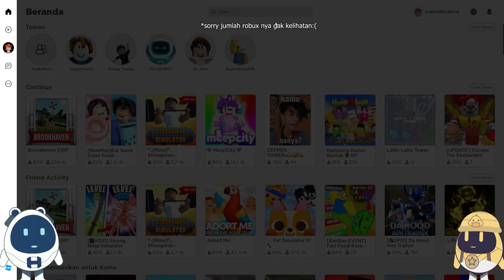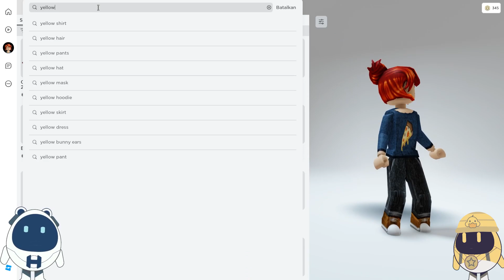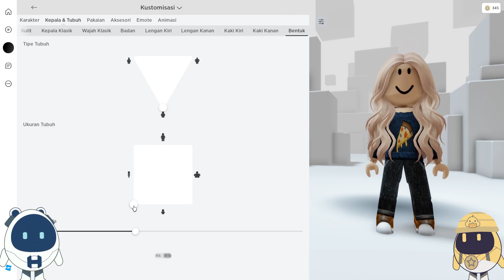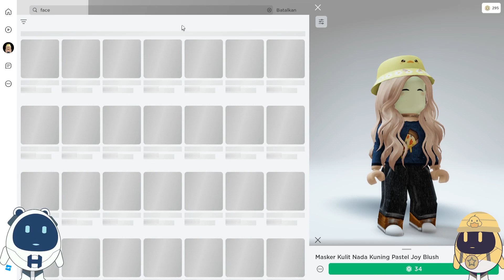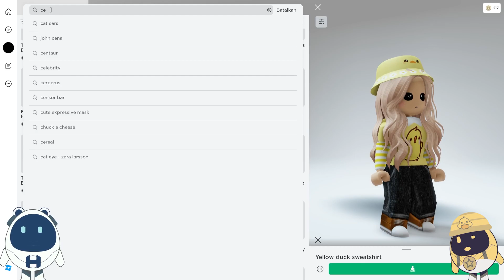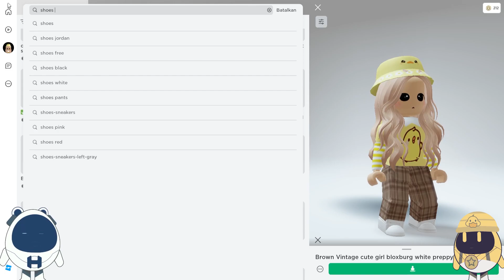KITA MEMBUAT KARAKTER ICHA DI ROBLOX DENGAN 400 ROBUX, BAKAL SEPERTI APA?? | ROBLOX INDONESIA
Hari ini Hiro bakal main ROBLOX

Semoga Kalian Terhibur Ya Teman-Teman, yang bisa Hiro lakukan adalah mencoba berusaha yang terbaik. Thank You :)